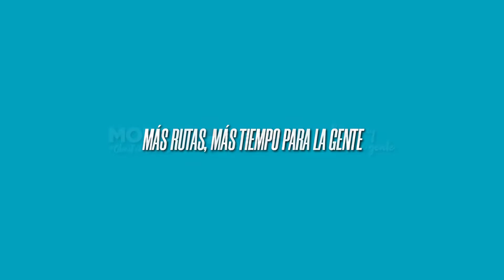Nueva variante de Itacurubí de la Cordillera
La nueva variante de Itacurubí de la Cordillera agilizará el tránsito para los usuarios de la Ruta PY02, mejorando la conectividad.

Conocé más en el video.